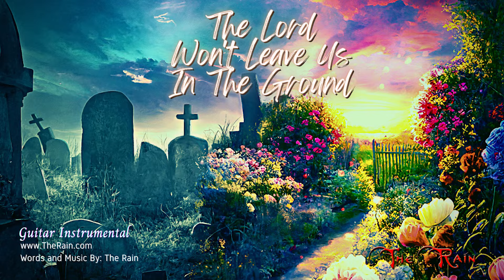The Lord Won't Leave Us In The Ground - Instrumental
Listen to The Rain for free uninterrupted through our online streaming station

The Lord Won’t Leave Us In The Ground
As I walk along this road of life
I’m troubled on every side
With pain and strife
But I hold to the cause that is so dear
As the end draweth near
I trust the Lord
The Lord won’t leave me in the ground
Angels with come with heavenly sounds
He’ll raise me to his right hand
To the morning light of the glorious land
Sickness and sorrow
I can’t see tomorrow through my struggles and my fear
And I long for the light but the darkness stings
Yet I choose to sing
Angels will come with heavenly sounds
I’ve seen it all
Oh the trouble and the pain
From the fall to this world of shame
Darkness is on the face of the deep
A dying world that has fallen asleep
But the Lord has made a way
As for salvation today is the day
Choose life and the heavens will ring
Choose Christ and together we will sing
He’ll raise us to his right hand
Oh Jesus sound your trumpet loud
Raise us up from the ground
Oh Lord above
From the grave
To the brightness of your love
Oh Jesus
Jesus
Sound your trumpet loud
Oh Lord above from the grave to your love
I’m troubled on every side with pain and strife
Oh I trust the Lord

About Us:

This world is a dry and weary land.

All around us are people dying for a drink of fresh, new life.

In the Bible, drought and famine were used as a symbol of the lack or withdrawal of God's blessing.

Like the prodigal son and the lost sheep, we have all chosen to leave the safety and security of God's love and favor, enticed by our own lusts and the alluring but empty and deadly deceptions of the enemy of our souls.

We find ourselves lost, alone, broken, hungry, thirsty and on the brink of death.

But none have strayed so far that they cannot return.

Jesus actively seeks and works to rescue every last one of His precious souls redeemed from destruction by the very high price of His spotless life and terrible death on their behalf.

As the world departs further and further from God, and you find yourself in a dark, lonely desert place longing for hope, faith, love and a future, remember that Jesus loves you.

Cry out to Him for help and surrender your life back to Him.

He promised He would take you back, always.

We pray the music ministry of The Rain refreshes your dry and weary soul, and opens your heart for the outpouring of God's Holy Spirit in these end times.

Nicholas and Lauren Mazzio - The Rain

Born of a promise and commission found in Isaiah 58, The Rain is a dynamic and energy filled music ministry creating a uniquely crafted sound by singer songwriter Nicholas Mazzio. His unique, signature style  blends the broadest spectrum of classic rock with soaring classical orchestration.

"God is a God of awesomeness, and music glorifying Him should be as powerful and majestic as He is." The Rain

And if you want to use any of the instrumental tracks to sing to at your church or other live function, please feel free! We would love that. We love radio play too! Feel free to play any and all songs and tracks on your radio station or website if you have one. Spreading God's love through music makes us happy. God inhabits the praise of His people!

Love,
Nick and Lauren